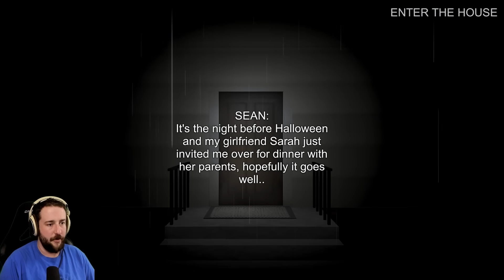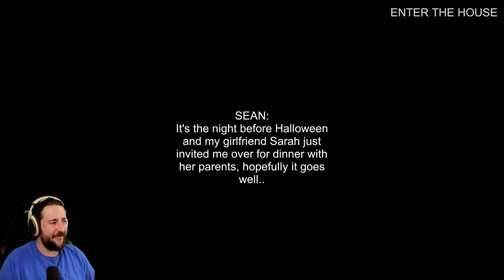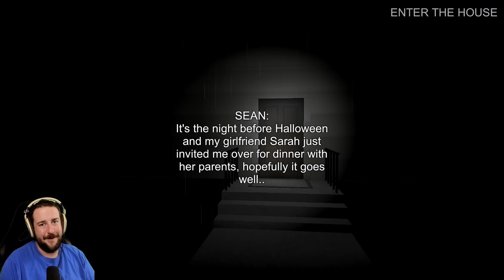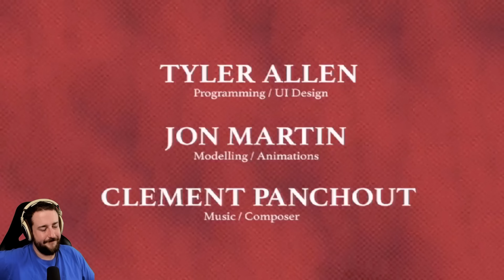THE EMULATOR - Transforming Nud!st Goes Wild (SCREAMJAM 2018)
The Emulator is by the team behind CONCLUSE! It was made in less than a week for ScreamJam 2018.